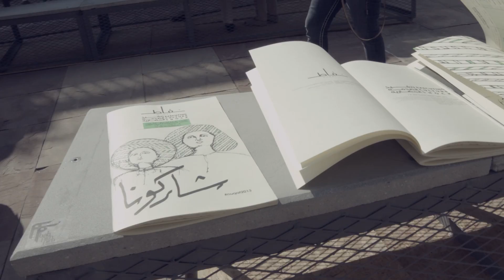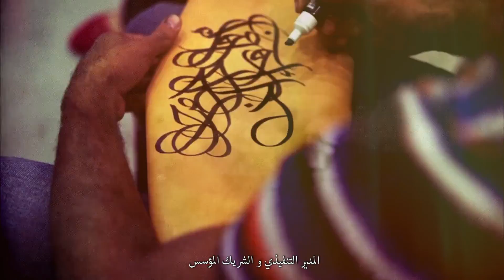Telfaz11 Diaries: Nuqat Conference | مذكرات تلفاز١١: مؤتمر نقاط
فريق تلفاز١١ شارك في مؤتمر نقاط للابداع ٢٠١٣ في دورته الرابعة حيث يضم هذا الحدث الكثير من الفنانين و المبدعين في مختلف المجالات و من جميع أنحاء العالم ..

شكر خاص للمنظمين في نقاط و للحضور .

مونتاج | مشعل الجاسر @MeshalALjaser